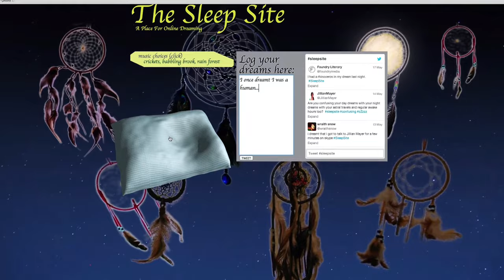Jillian Mayer Precipice/PostModem | May-Jun 2013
Precipice/PostModem at Locust Projects
May 2013

A Mayer Leyva film.

Jillian Mayer is known for eclectic video installations that compress virtual, cinematic, and physical space. Precipice/PostModem is Mayer's largest exhibition to date, passing fluidly from cinema to installation in both the physical and digital realm while incorporating interactive and technological elements to create a nonlinear meta-narrative.

The exhibition features sculptural and installation work satirically exploring the concept of a technological singularity, the theoretical moment in time when the boundary between human and machine no longer exists. Mayer uses comedy as a means to inspire introspection about technology's place as a surrogate for spirituality in our lives, and implies that it is quickly becoming much more, regardless of whether or not the predictions of futurists like Ray Kurzweil come to fruition. The various pieces of her show explore the ramifications of this impending change, from angles that range from sociological to parodic to sublime.

Works include A Place for Online Dreaming, an installation with performance, linked to an interactive website at TheSleepSite.net; as well as Swing Space, another video installation featuring several performers on swings above the gallery floor, transfixed by a projected digital reality; and For U, a sculpture that exists in augmented reality and can only be fully seen through a custom smartphone app. Other works include self-aware paintings, faux infomercials, and poorly articulated androids constructed of digital tablets and Roomba vacuum cleaners.

Precipice/PostModem builds on a body of work that began with the experimental short film PostModem which premiered at the Sundance Film Festival in 2013 and was later featured in an independent film retrospective at MoMA in New York as part of the Carte Blanche series.